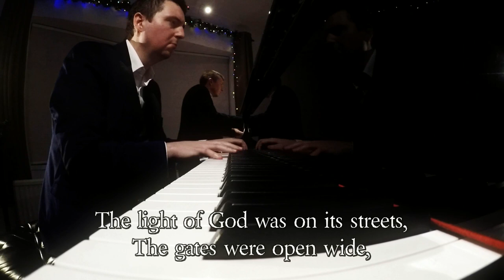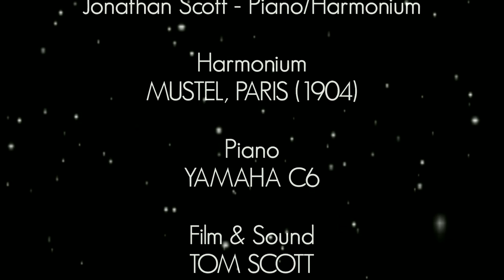THE HOLY CITY (WITH LYRICS) - PIANO & HARMONIUM DUET - SCOTT BROTHERS DUO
Jonathan & Tom Scott (Scott Brothers Duo) perform Jonathan's Piano & Harmonium arrangement of The Holy City by Stephen Adams with words by Frederic Edward Weatherly. If you enjoy our videos and would like to support us please

Performed by Scott Brothers Duo
Jonathan Scott - Mustel Harmonium
Tom Scott - Piano

Film & Sound
Tom Scott